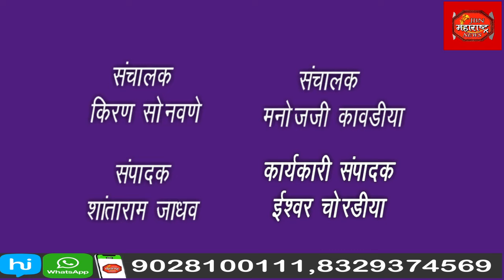घरफोडीतून चोरलेल्या पैशातूनच निवडणूक लाढवल्याची पोलिसांना दिली कबुली